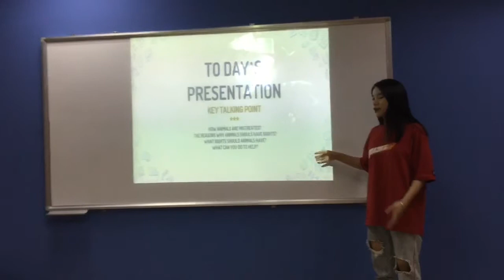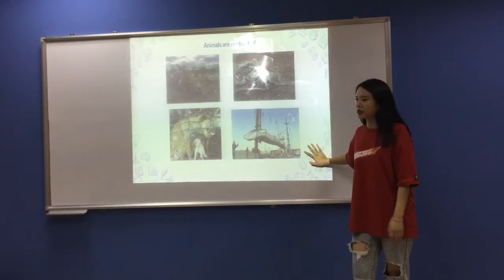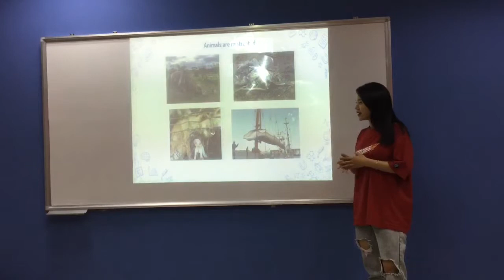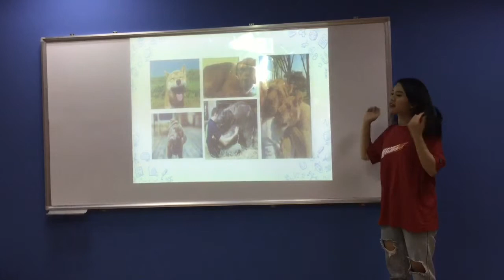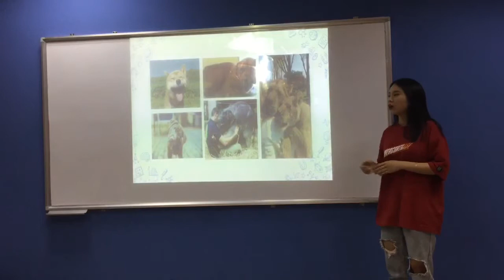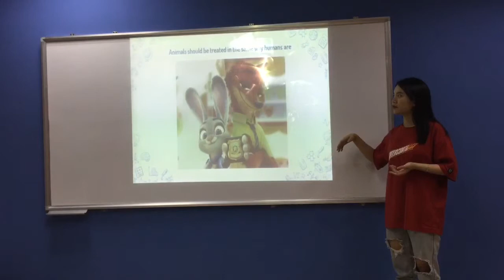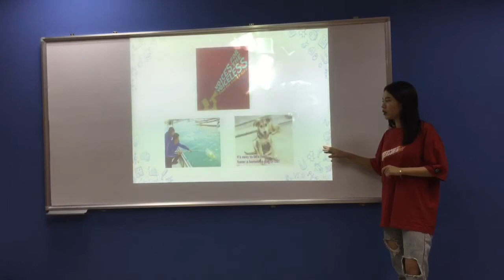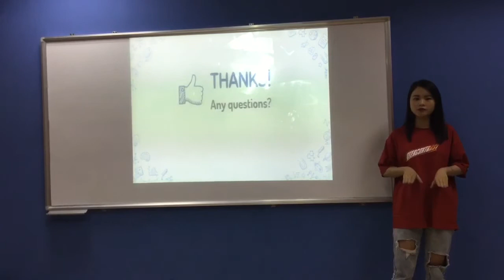Minh Ánh - ES7B - CEC Ngọc Khánh - Presentation 2